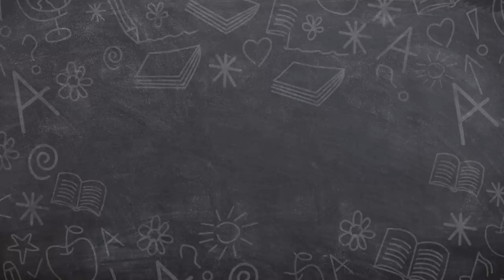Since 1993 Woman Have Served Equal to Men in the Navy | Royal Navy Sailor School | Our Stories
This is what life is like for women in the Royal Navy.

The Royal Navy Sailor School climbs aboard HMS Raleigh to capture the training of a group of young navy recruits. The aspiring shipmates struggle to adjust to life at sea as they work hard to get their navy qualifications. This incredibly documentary series reveals the challenges of starting a career in the navy, and the young adults disclose how they feel about their emotional journey throughout.